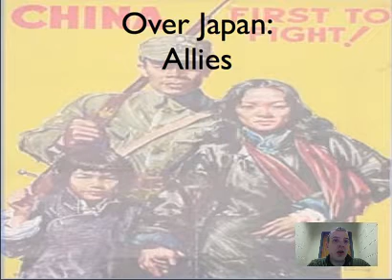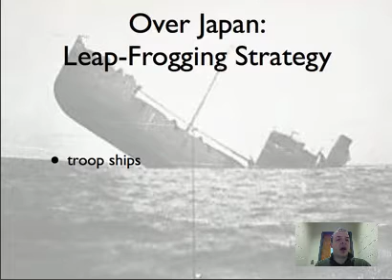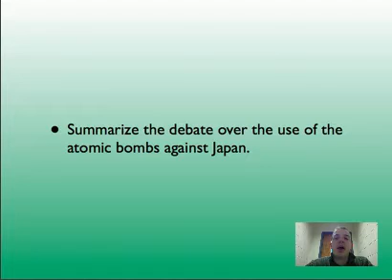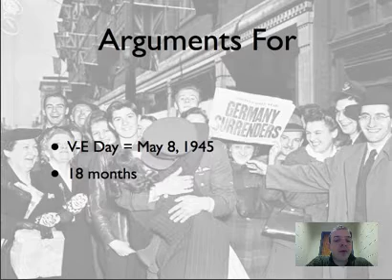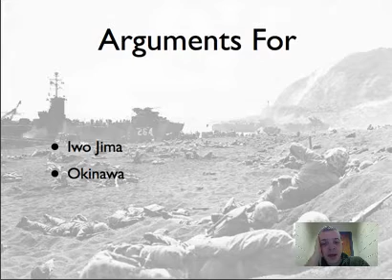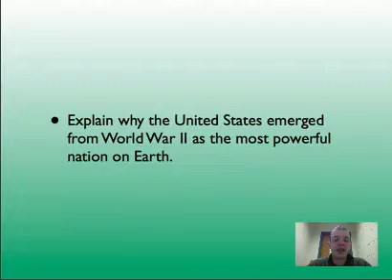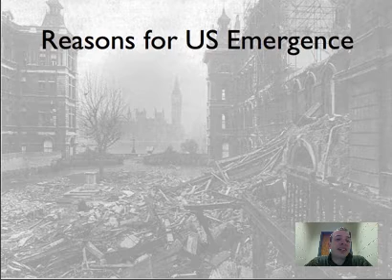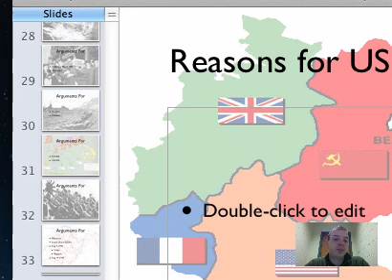wartime diplomacy 2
Table of Contents:

00:00 - Over Japan:
Allies
01:02 - Over Japan:
Allies
01:15 - Over Japan:
Naval, Air Superiority
01:41 - Over Japan:
Naval, Air Superiority
02:08 - Over Japan:
Leap-Frogging Strategy
02:38 - Over Japan:
Leap-Frogging Strategy
03:10 - Over Japan:
Atomic Bombs
03:47 - Over Japan:
Atomic Bombs
04:00 - Double-click to edit
04:06 - Arguments Against
04:17 - Arguments Against
04:38 - Arguments Against
04:40 - Arguments Against
04:47 - Arguments For
05:03 - Arguments For
05:27 - Arguments For
05:50 - Arguments For
06:23 - Arguments For
07:32 - Arguments For
08:24 - Double-click to edit
08:32 - Reasons for US Emergence
08:43 - Reasons for US Emergence
09:04 - Reasons for US Emergence
09:13 - Reasons for US Emergence
09:38 - Reasons for US Emergence
09:52 - Reasons for US Emergence
10:04 - Reasons for US Emergence